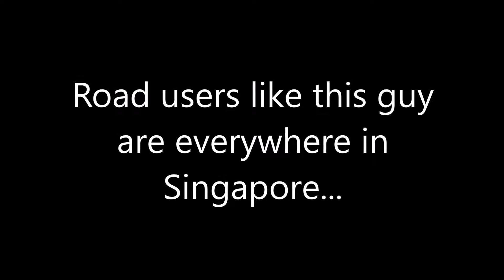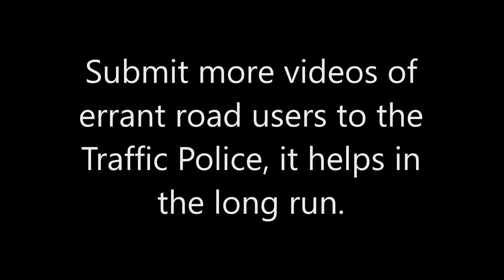20170516 Dangerous Overtaking, Abrupt Lane Change without Signalling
Overtakes a rider on my left dangerously, proceeds to abruptly change lanes during a bend without signalling.

Typical anti-social devil-may-care driver in Singapore.